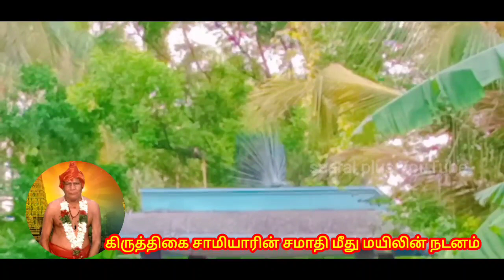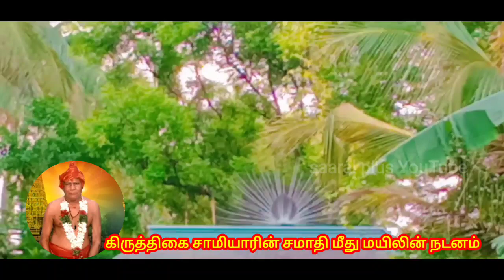Palani Murugan கிருத்திகை கோயில் தாத்தா சமாதி மீது மயில் நடனம்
கிருத்திகை கோயில் தாத்தா சமாதி மீது மயில் நடனம்